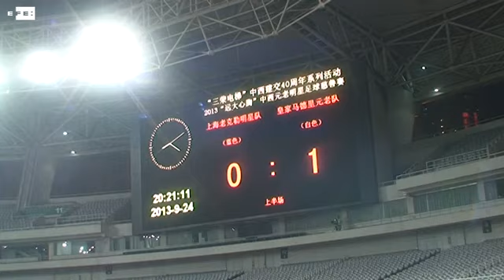Fernando Hierro, nuevo segundo entrenador del Real Madrid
Madrid, 10 jul (EFE).- El exfutbolista internacional español Fernando Hierro será el segundo entrenador de la primera plantilla del Real Madrid, que dirige el italiano Carlo Ancelotti, según ha anunciado el club madridista.

Fernando Hierro, nacido en la localidad de Vélez-Málaga, el 23 de marzo de 1968, ocupará el puesto en la estructura técnica del primer equipo que dejó vacante el francés Zinedine Zidane, que pasó a ser el entrenador del filial Real Madrid-Castilla, que la próxima campaña militará en la Segunda división B.

El nuevo segundo técnico madridista, que acompañará en la misma tarea al francés Paul Clement, ostentó la capitanía de un Real Madrid al que llegó en el verano de 1989, procedente del Real Valladolid.

En la primera plantilla del Real Madrid estuvo hasta la conclusión de la campaña 2002-03, tras haber disputado un total de 598 partidos y logrando, entre otros trofeos, cinco Ligas nacionales, tres Ligas de Campeones, una Copa del Rey, cuatro Supercopas Españolas, una Supercopa Europea y dos Copas Intercontinentales/Mundial de Clubes.

Tras irse del Real Madrid pasó al catarí Al-Rayyan (2003-04), concluyendo su carrera como jugador en el inglés Bolton Wanderers (2004-05).

Fernando Hierro lució en 89 ocasiones la elástica de la selección absoluta española, con la que debutó el 20 de septiembre de 1989, en partido amistoso contra Polonia. Es el cuarto máximo goleador del combinado nacional, del que también fue capitán.

Una vez "colgada las botas", realizó los cursos de dirigente deportivo y de entrenador, pasando en 2007 a ser director deportivo de la Real Federación Española de Fútbol (RFEF), donde estuvo hasta 2011 y en cuyo periodo la selección española conquistó la Eurocopa de Austria/Suiza 2008 y la Copa del Mundo de Sudáfrica 2010.

Tras abandonar la RFEF, se convirtió en director general del Málaga, en Primera división, donde estuvo hasta mayo de 2012.

IMÁGENES: RECURSOS DE FERNANDO HIERRO.